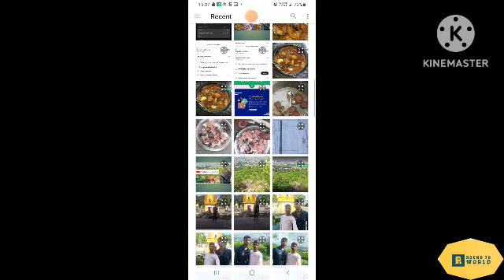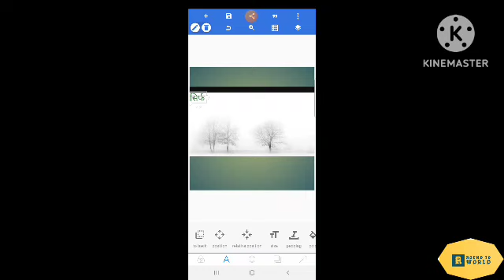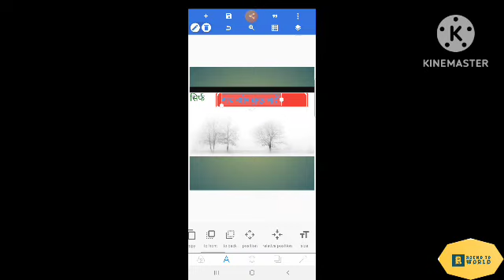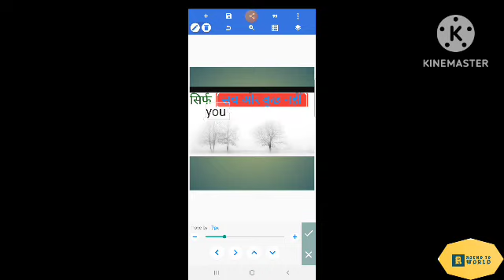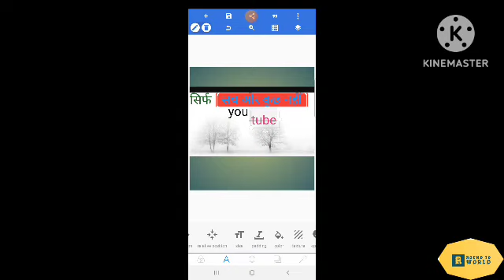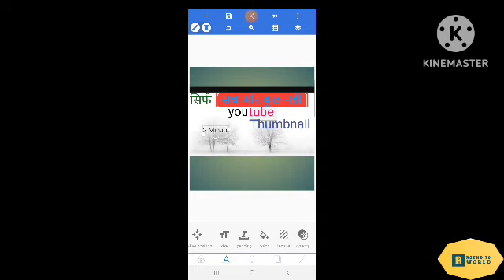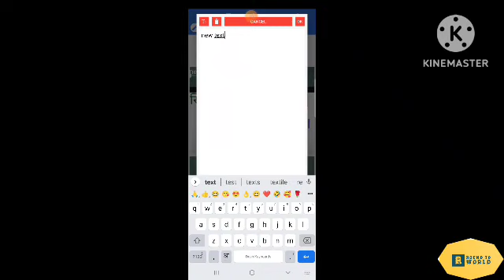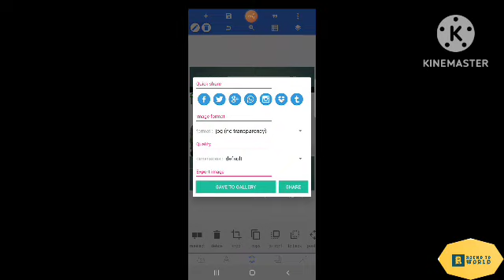YouTube thumbnail kaise banaye/ how to add thumbnail in YouTube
YouTube thumbnail kese banaye
YouTube thumbnail
YouTube thumbnail kese lagaye video main
YouTube thumbnail kivabe banabo
YouTube thumbnail kese lagaen

My instgram ID- karoriyaraghuraj